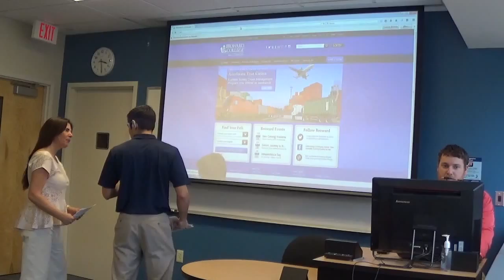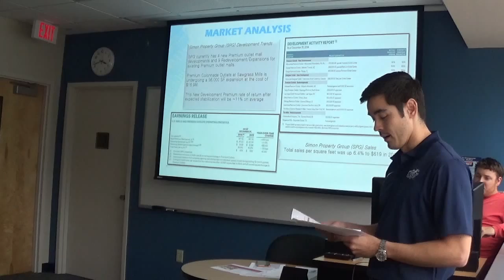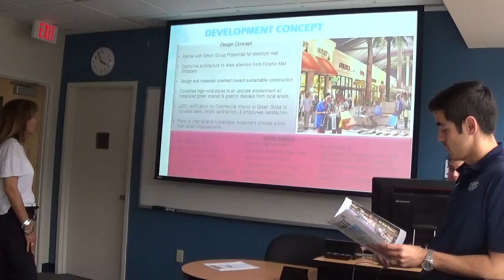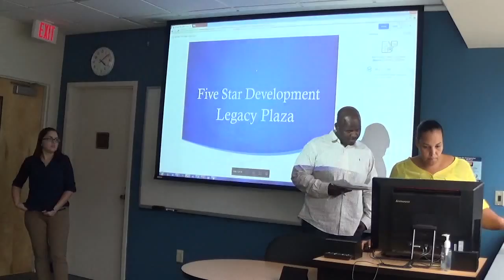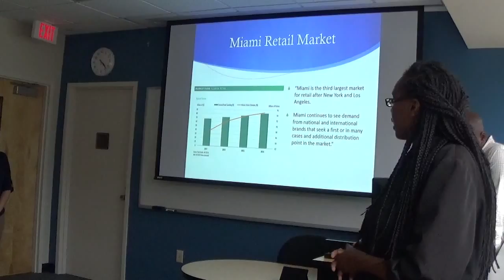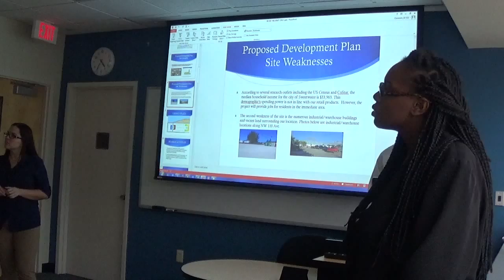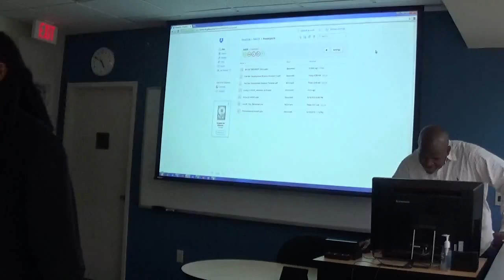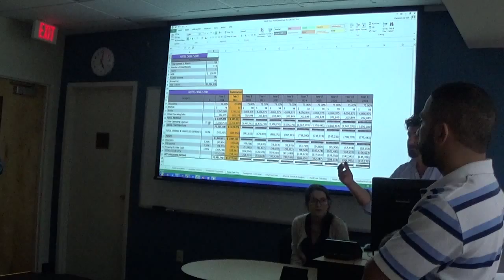REE 5882 - Land Use Planning - June 6 - 1 of 2